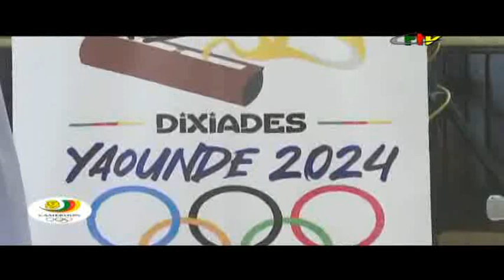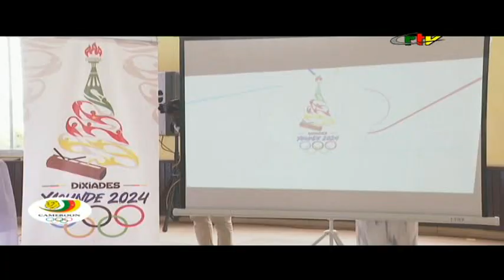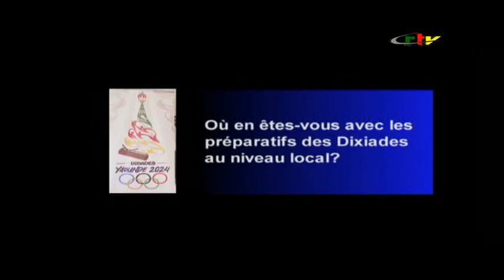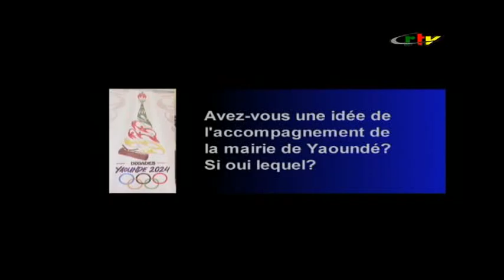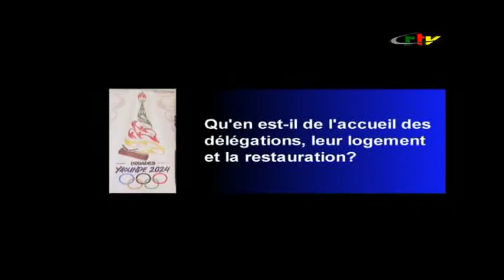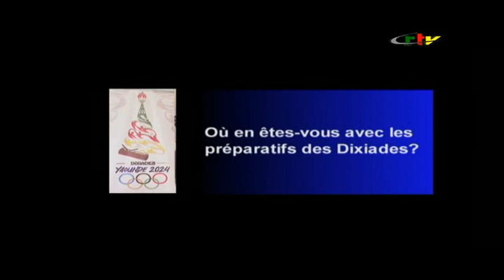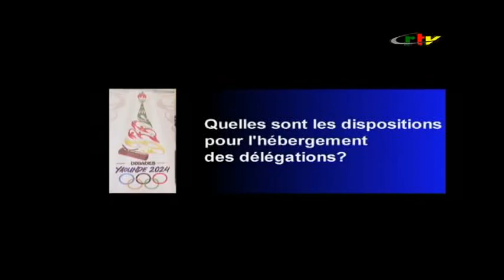Cameroon Olympic View